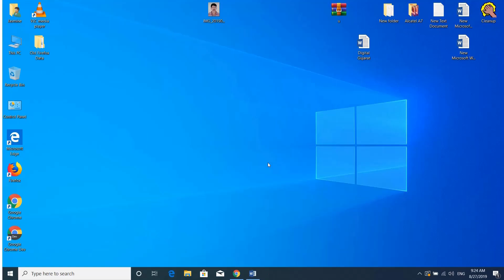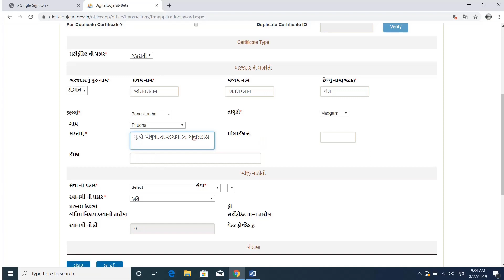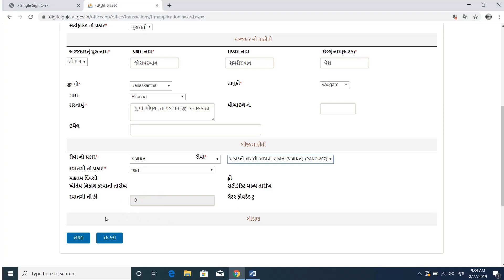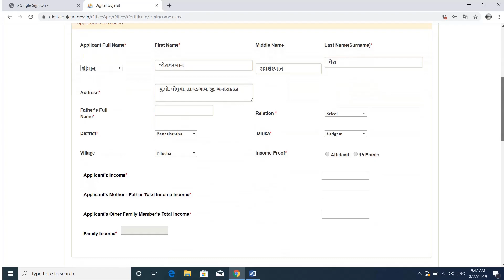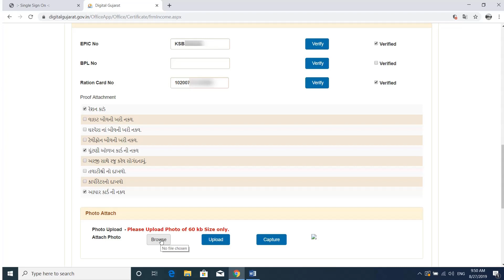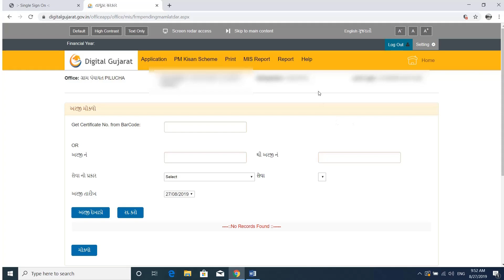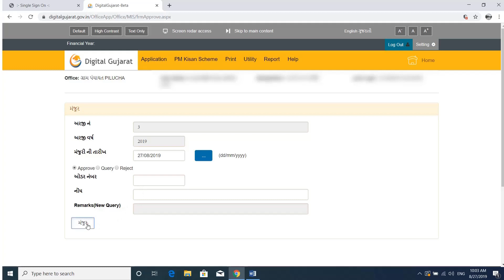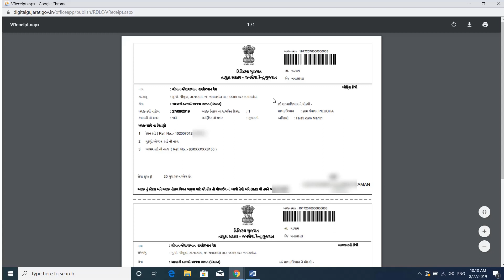ઇ-ગ્રામ આવક પ્રમાણપત્રની સંપૂર્ણ માહિતી !!!! /Complete Information of E-Gram Income Certificate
વેબસાઇટમાં આવક ના પ્રમાણપત્ર ની એન્ટ્રી કઈ રીતે કરવી, વેરિફાય કરવા અધિકારી પાસે કેવી રીતે મોકલવું તેમજ એન્ટ્રીમાં કોઈ ભૂલ હોય તો સુધારા કઈ રીતે કરવા તેમજ સર્ટિફિકેટ કઈ રીતે પ્રિન્ટ કરવું.
How to make entry of income certificate in the how to send it to the Verifying Officer and how to correct the entry if there is any error in the entry and print the certificate.
Hi Guys! I am Youtuber. On this channel I bring you guys knowledge on all the latest and greatest software, Mobile & PC, Tips & Tutorials.

THANKS TO WHOLEWORLD.